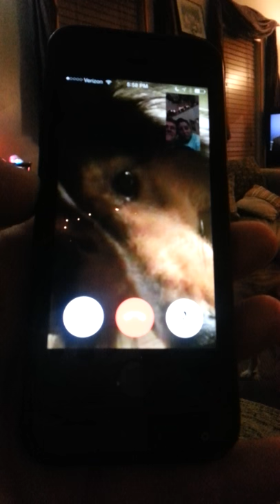Sheltie Facetime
Newton the Sheltie is wondering how Facetime works. Best puppy headtilts!